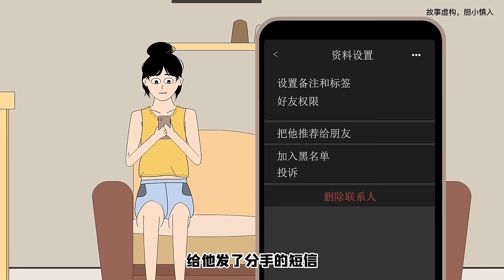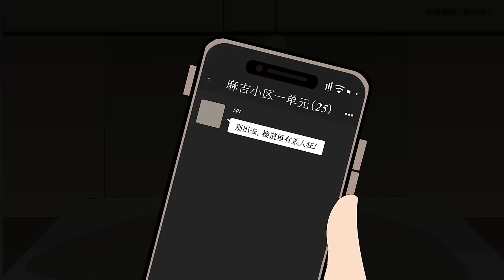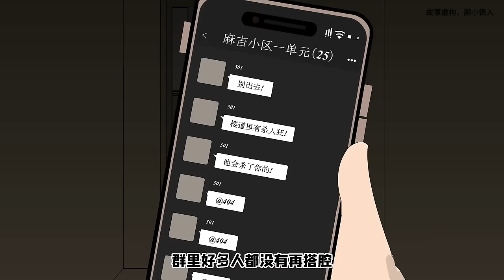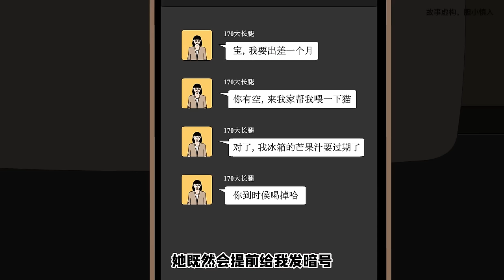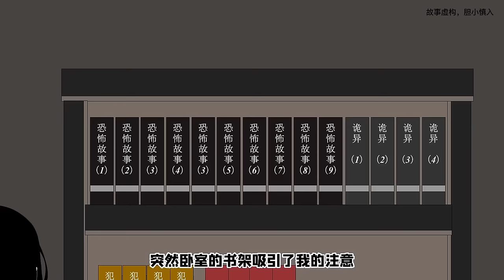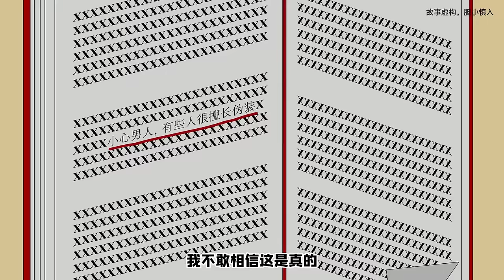凌晨三点外卖员敲响房门，可我并没有用手机下单，难道有人监视我的生活！？【麻吉先生】